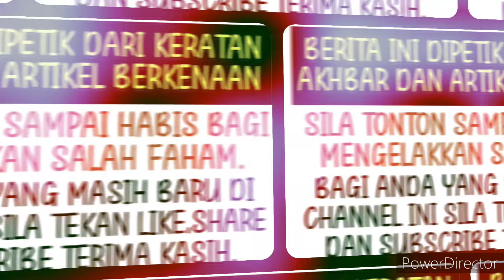Kata-kata Islamik ibu Aliff ini buat netizen semakin menyampah!!